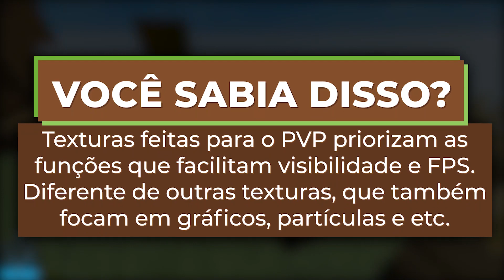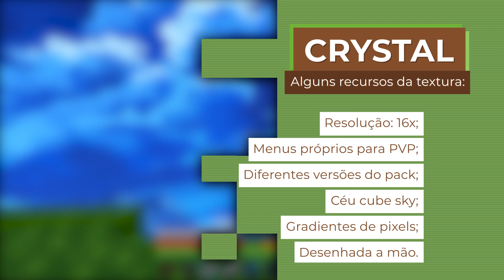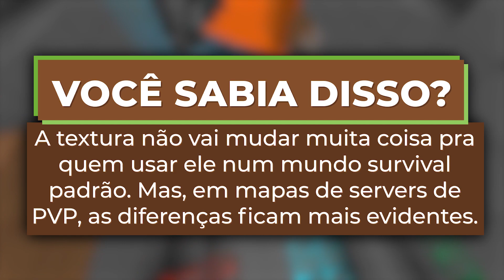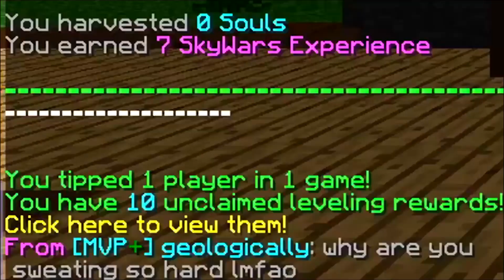As MELHORES TEXTURAS pro PVP no Minecraft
No PvP do Minecraft qualquer coisa que possa nos dar uma vantagem é bem aceita, visto que as mecânicas para iniciarmos nessa modalidade são bem rasas, o que faz com que basicamente qualquer jogador com um bom treino fica nivelado com os outros. Porém e se tivesse como conseguir uma vantagem só modificando a textura do jogo?